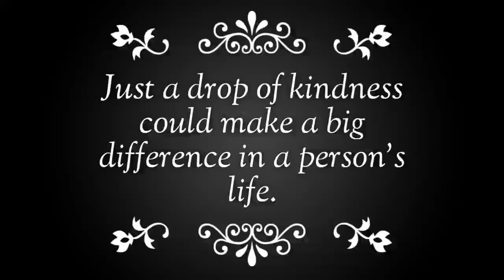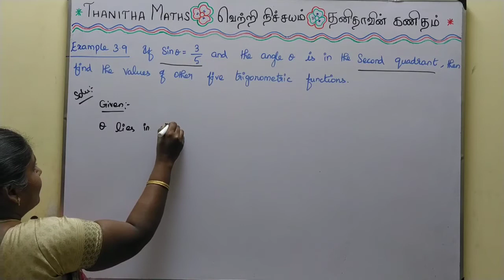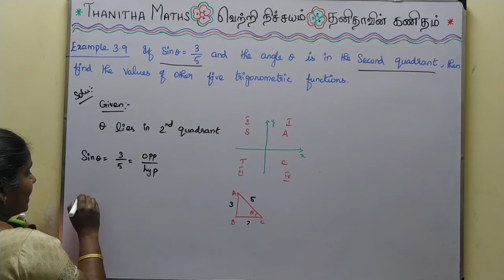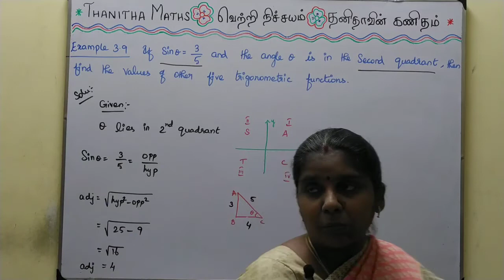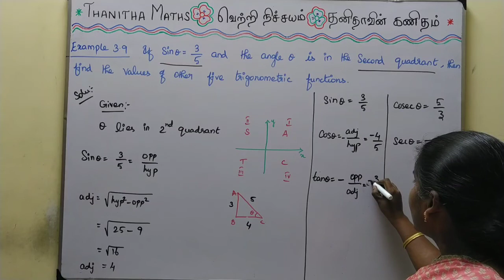11th Maths, Example : 3.9 in Tamil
11th Maths, Chapter - 3(Trigonometry)Example : 3.9 is solved and explained in Tamil